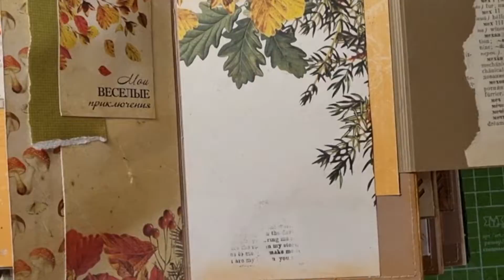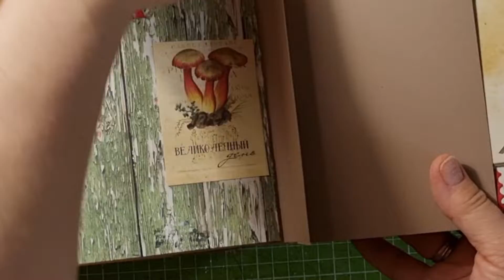обзор фотоальбома "Осень в лесу"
здесь пять украшенных разворотов и 10 без оформления. по моим подсчётам 120-130 фото должны поместиться )